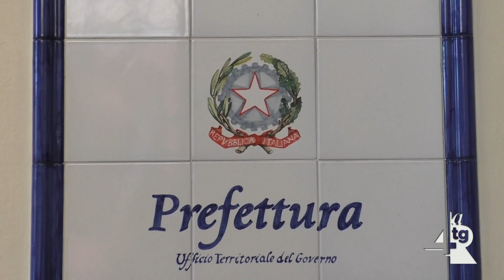Sottoscritto questa mattina il protocollo" Controllo del Vicinato"